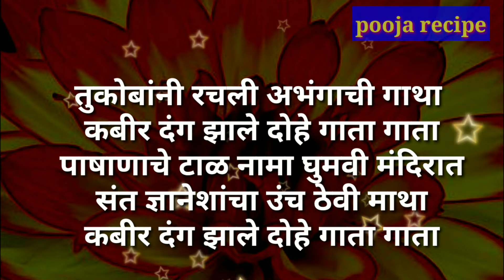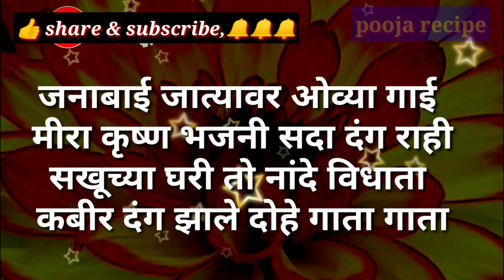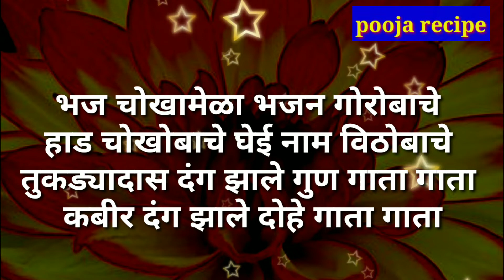तुकोबांनी रचली अभंगाची गाथा कबीर दंग झाले दोन्ही गातागाता …कर्णमधुर अभंग!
नमस्कार
आपल्या पूजा रेसिपी चैनल मध्ये सर्वांचे स्वागत मित्र-मैत्रिणींनो आपण चॅनल वरती नवीन असाल चैनल वरचे जर आपल्याला व्हिडिओ आवडत असतील तर आपल्या पूजा रेसिपी चैनलला सबस्क्राईब करा 🔔🔔🔔